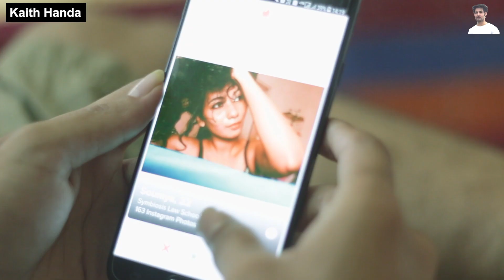Surprise Gift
Written & Directed By  - Kaith Handa
DOP - Rohit Wankhade
Editor - Jatin Borda
Sound & Mix - Kaith Handa & Jatin Borda
Girl Voice Dub -  Vriti Khanna
Produced By - Kaith Handa

Special thanks to : SL vishnu

Cast - Kaith Handa
         - Slyvia Chadhaa
         -  Ajay Raju King